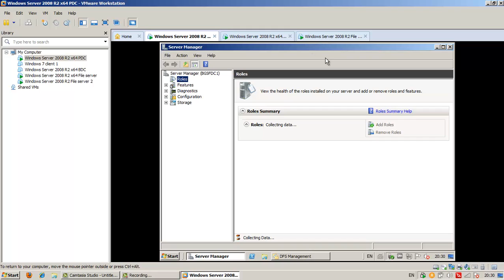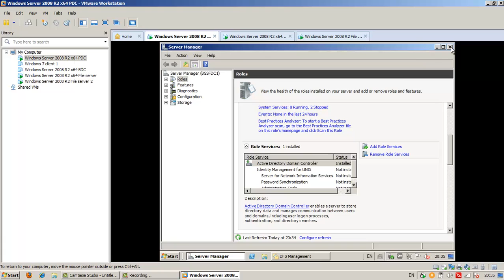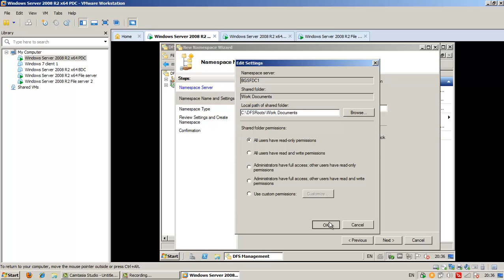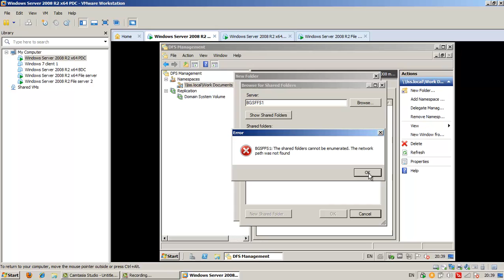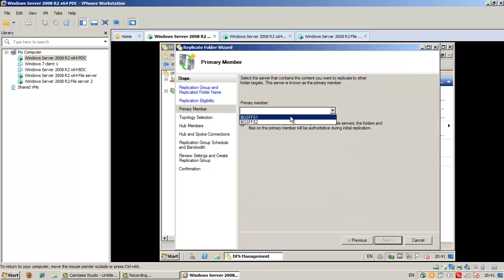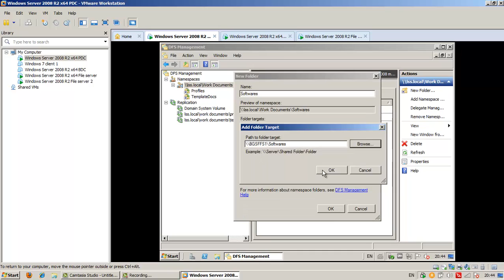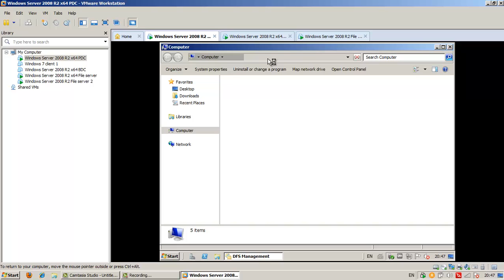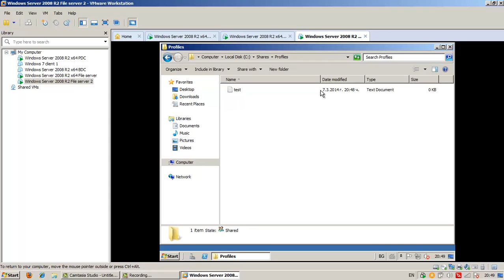Telerik WSA Homework Lecture 10 File and print services